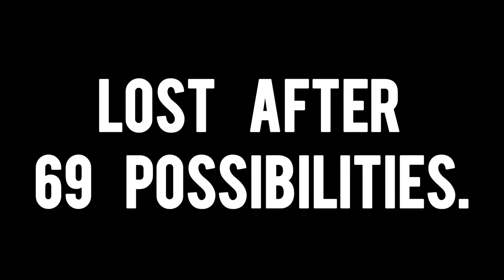*NEW* MG42 STILL OVERPOWERED 🤯 COD MOBILE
codm meta gun
codm gameplay
codm new season 5

COD Mobile live gameplay of iKàng
Official member of STORM KI SENA 🌪️

IGN: SPャiKàng
CLAN : SPARTAN(Mid)

*Our Community Introduction*

🎖️ India's biggest COD Mobile Community 🇮🇳
🚀 From Rookie to Pro Player - Your Journey Starts Here!
🎮 Expert Strategies | Live Coaching | Tournaments
👥 Join Our Clan of Aspiring Esports Legends
🔥 Embrace the Grind | Rise Through the Ranks
🌐 Connect | Grow | Dominate

Thumbnail Credits: @STRANGEONEGAMING